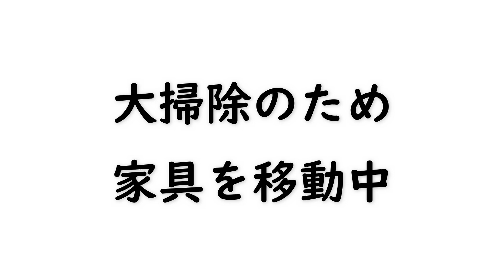【柴犬】ある日の大掃除・・ 柴犬達はおおはしゃぎ！室内で柴犬を飼うとこうなります。 Shiba Inu Saburo and Dango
大掃除しようと家具を移動中。。我が家の柴犬にはそんなことは関係ない。いつもと違う部屋の姿に興奮しだし、先住犬と妹犬がおおはしゃぎ。
柴犬を多頭飼いするとこうなります。
にぎやかですｗｗｗ
先住犬（兄）２０１７年５月２２日生
三郎♂（赤毛）
新入り（妹）２０１９年９月２９日生
団子♀（黒毛）

これらもよろしくお願いします！！